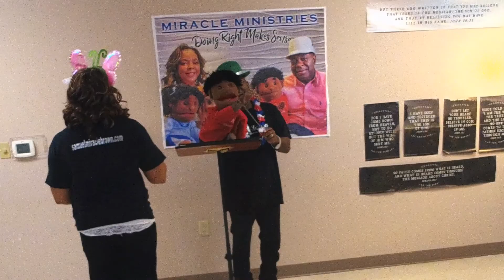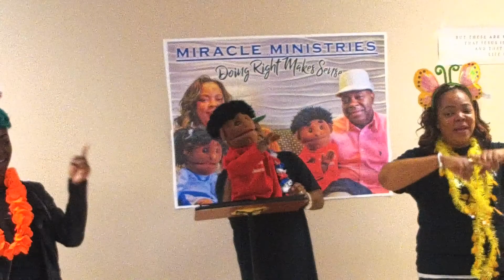Doing Right Makes Sense Webisode 1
G.S.B.C. and the Child Development Center has partnered with Miracle Ministries to Produce a 6 part "Mini Web-Series" titled "Doing Right Makes Sense" Starring Minister Samuel "Miracle" Brown, his wife Minister Karen Brown and The Children Of The C.D.C. check out our introductory webisode and stay tuned for more content to come.